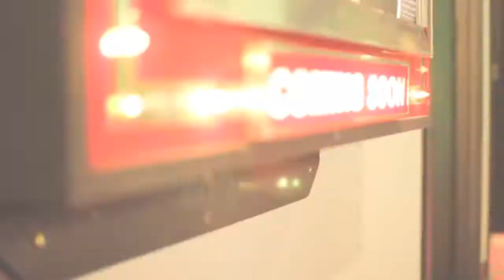George Davison Studios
Demo Reel for Pitsburgh Based George Davison Studios, providing a wide variety of video production services to clients across the country.